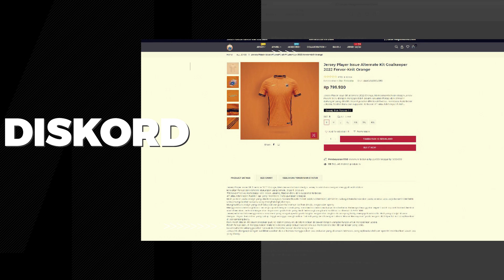Persija Bukan Sekadar Klub Sepak Bola tapi Juga Lifestyle | DISKORD EP. 2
Episode DISKORD kali ini kedatangan tamu spesial yakni Presiden Persija Jakarta yakni Mohamad Prapanca. Dalam episode kali ini kami membahas tentang usaha manajemen Persija untuk menjadikan Persija tidak hanya klub sepak bola tapi juga sebagai lifestyle.

Simak obrolannya dalam Episode kali ini ya skorer..

CONTENT

00:00 Highlight
00:58 Kesibukan seorang Presiden Klub
02:07 Ketika pertamakali menjadi seorang Presiden Klub
03:25 Konsep Persija
05:25 Perdija dan fanatisme Jakmania
08:32 Persija Store dan Jakmania Store
10:48 Persija membangun klub dan Lifestyle
12:53 What Persija to do next level ?
16:30 Pressure dari Jakmania untuk manajemen
18:14 Update IPO Persija dan Manfaatnya
22:00 Persija dan Tiketing
25:30 JIS sebagai kandang Persija ?
28:11 Ketidakpastian Kompetisi
32:04 Tanggapan Thomas Doll terkait kompetisi
35:07 Surat dari duta besar Jerman
36:32 Entertain untuk para suporter
38:14 Persija siap kembali ke GBK
38:38 Target Thomas Doll
39:24 Juara: Bonus Bonus Bonus
42:43 Bursa Transfer Persija
43:41 Gaji Thomas Doll
43:51 Perisja is Legacy
44:26 Treatment untuk Legend Persija
45:45 Cafe dan Warung Persija
46:54 Closing